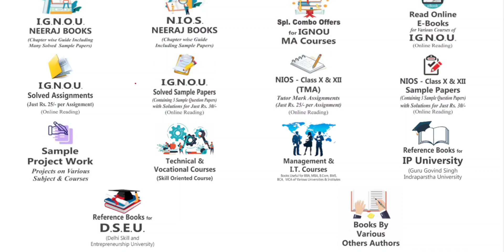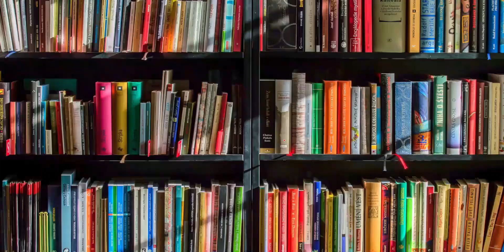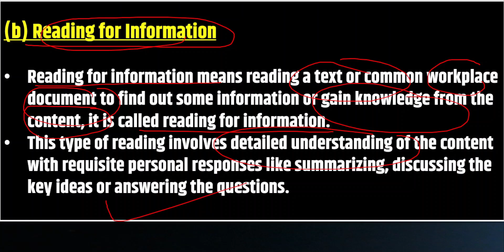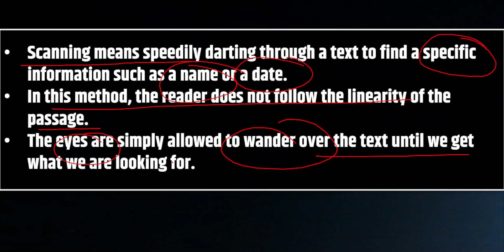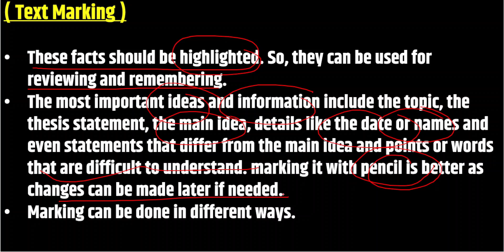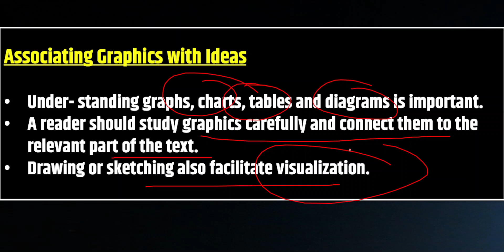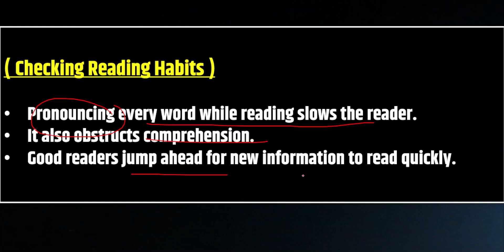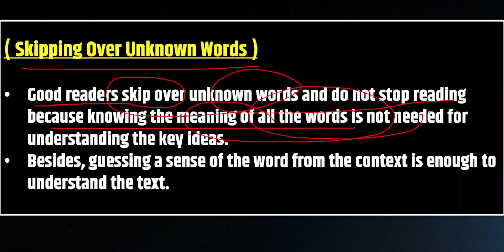BEGLA - 138 UNIT 2 Developing Reading Skills ( 2nd Year ) IGNOU BAG I summary I important questions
IGNOU  BA  BEGLA - 138
प्रिय विद्यार्थियों आज की इस video में हम  IGNOU BA programme / Hons.  के
2nd Year के ENGLISH Subject को देखेंगे I
इस Subject का code BEGLA - 138 है
BEGLA - 138 -  Reading And Speaking Skill

Chapter 2 Developing Reading Skills

unit 2nd Developing Reading Skills

NEERAJ PUBLICATION BOOKS ( official website Links )

1- INTRODUCTION
2- TYPES OF READING
3- Reading for Pleasure
4- Reading for Information
5- Scanning
6- STUDY READING
7- READING FASTER